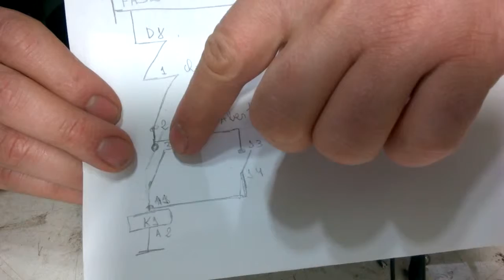Comando Simples Com Contatora.